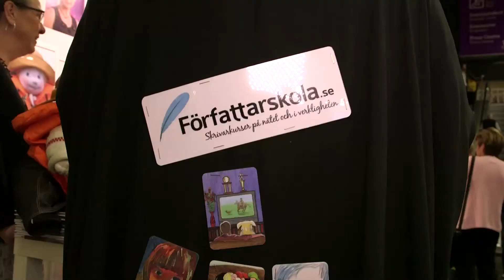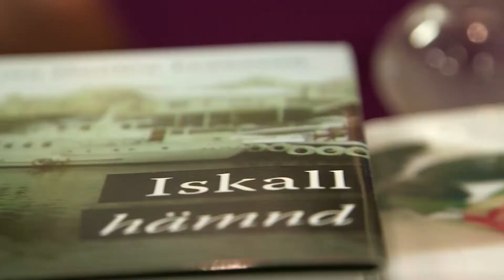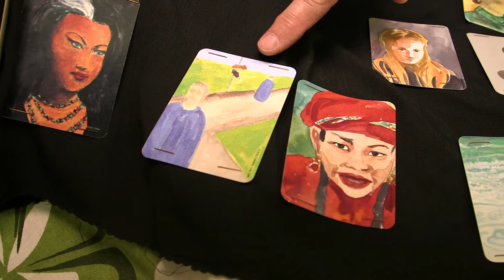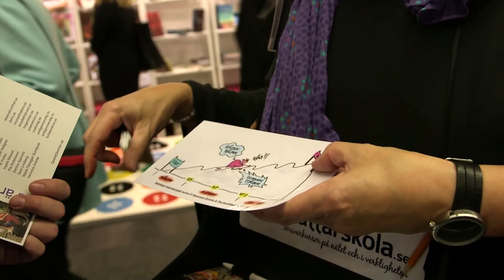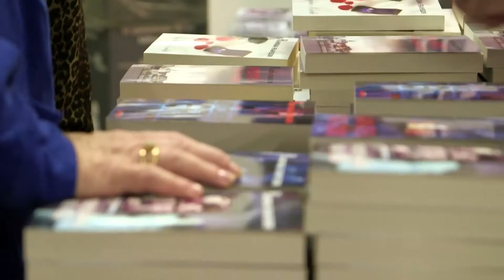Veronica Grönte Författarskola se Skrivarkurser • MaketeMetoden i Pennvässaren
Skrivarkurser under helger och sommarveckor. Dramaturgins struktur och gestaltning är grunden för skrivarkurserna. Veronica Grönte leder skrivarkurser sedan många år. Hon är författare till skrivhandledningen Pennvässaren som ges ut på Studentlitteratur.